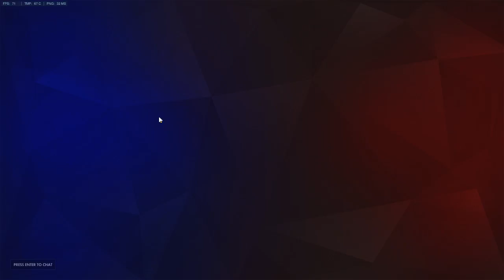Hollywood Soldier/Widow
69cm/360